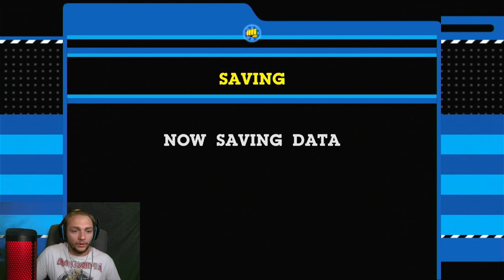PLANET OF THE MOJO | Cartoon Network: Punch Time Explosion Mojo Jojo Arcade